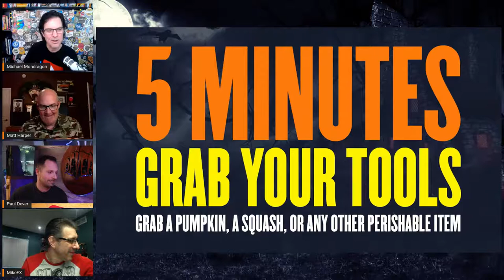Carvers & Creators – with sculptor and painter Mike Regan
Carvers: Paul Dever & Matt Harper
Host: Michael Mondragon
Guest: Mike Regan aka MikeFX

Mike Regan is a sculptor and painter from Southern California